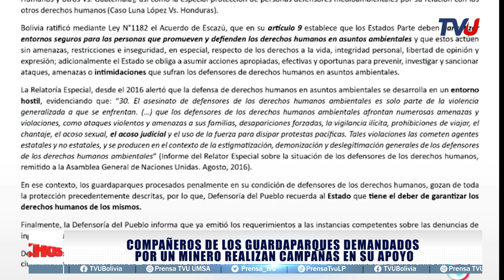Compañeros de los Guardaparques demandados por un minero realizan campañas en su apoyo